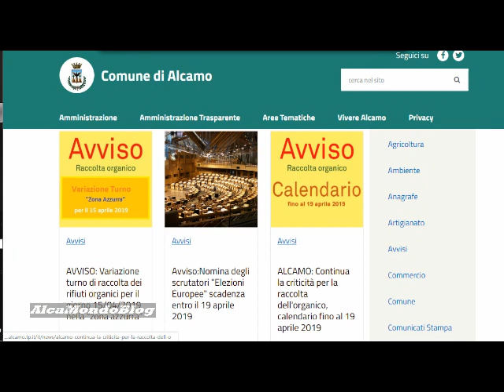Alcamo, in tilt la raccolta dei rifiuti organici. Continue variazioni e sospensioni dei turni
ALCAMO. Lunedì 15 aprile 2019. A cura di Massimo Provenza - Sono sempre più frequenti le segnalazioni di disagio che pervengono ad AlcaMondoBlog, a causa del protrarsi dell’emergenza rifiuti ad Alcamo. Il servizio di raccolta dei rifiuti organici, infatti, è praticamente in tilt a causa degli ormai noti problemi riguardanti  le piattaforme di conferimento. Ma ad aggravare la confusione tra i cittadini c’è anche il fatto che non tutti sono a conoscenza degli avvisi che il Comune pubblica sul proprio sito web istituzionale, dove negli ultimi giorni vengono comunicate continue variazioni e improvvise sospensioni dei turni nelle zone cosiddette verde e azzurra, in cui la mappatura del territorio alcamese è suddiviso per organizzare il servizio di raccolta dei rifiuti. Occorrerebbe, in questa particolare situazione emergenziale, una più diffusa, capillare attività comunicativa per avvisare tempestivamente tutta la popolazione.